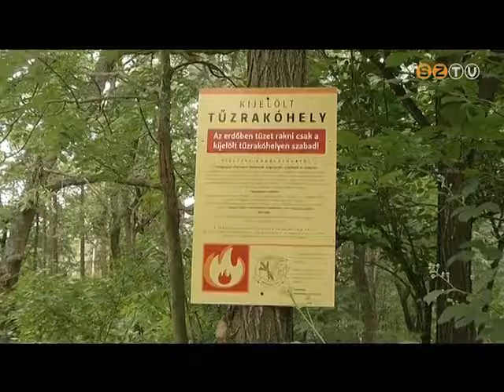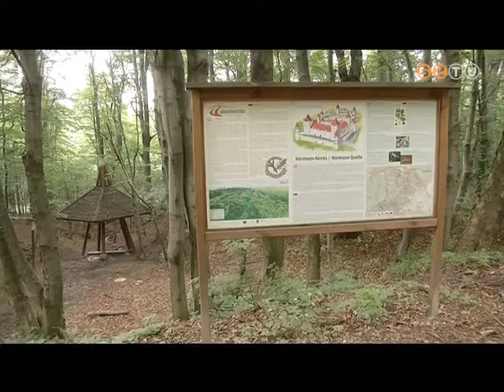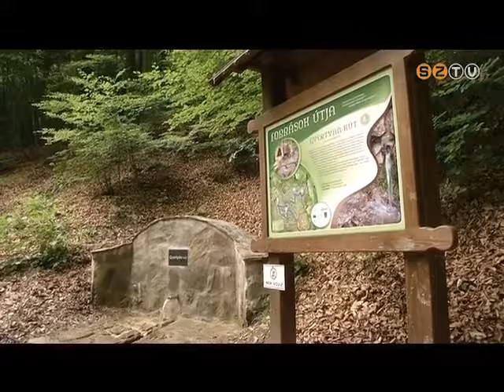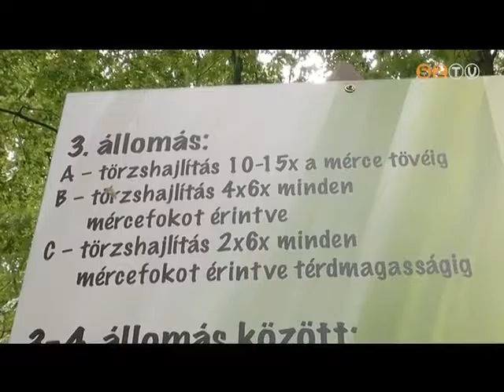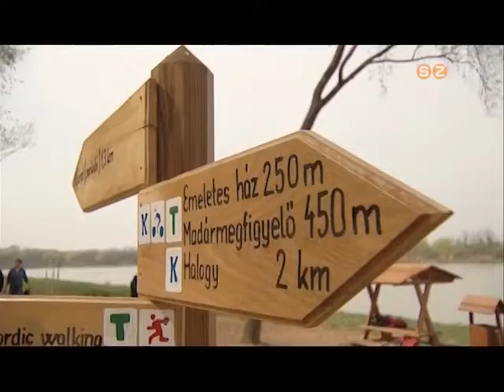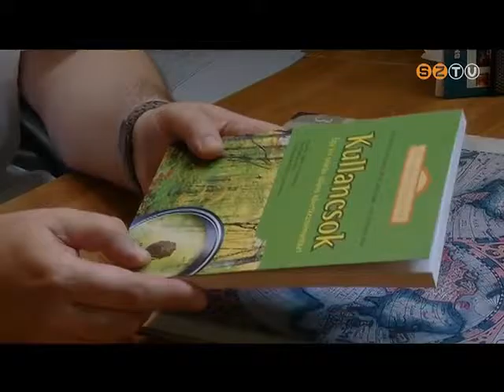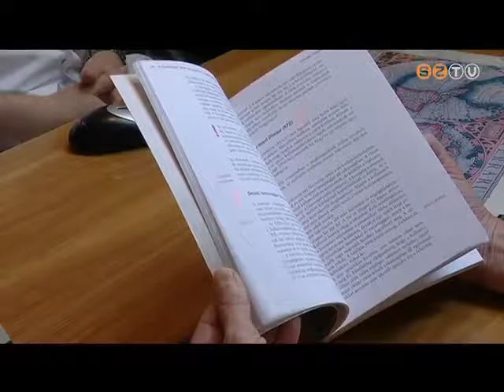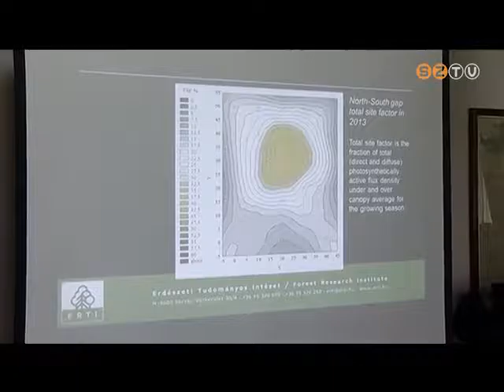Telezöld - 2016. július 28.